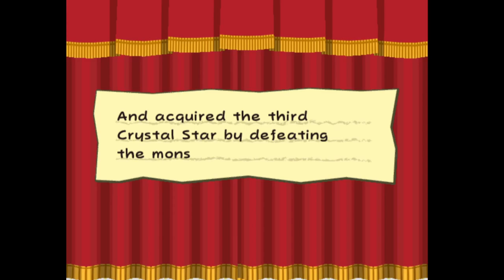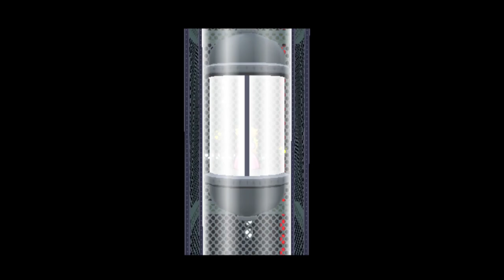Paper Mario: The Thousand-Year Door Episode 21: End of the Sickness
End of the Skypia arc